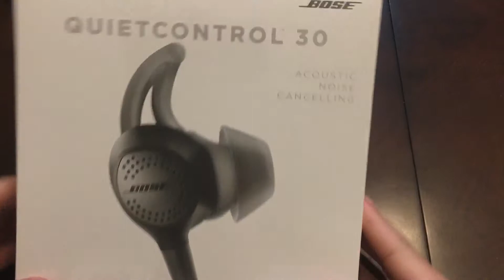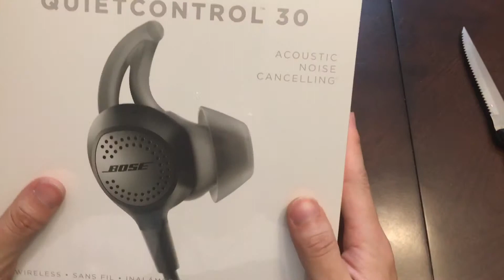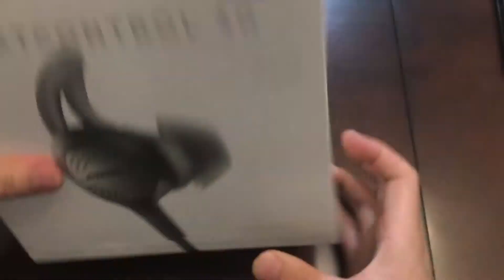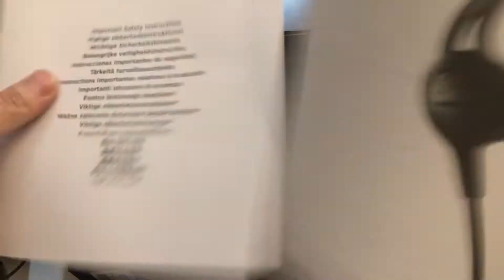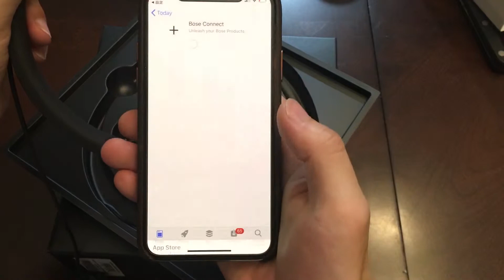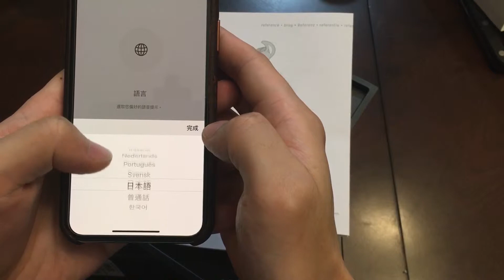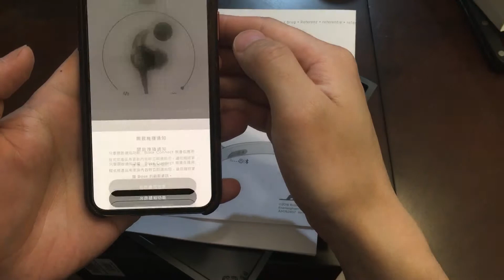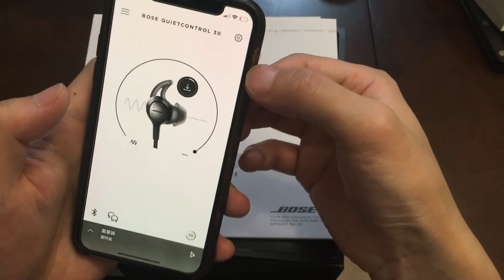BOSE 降噪耳机 开箱体验视频 Bose Quietcontrol 30 Unbox & First experience